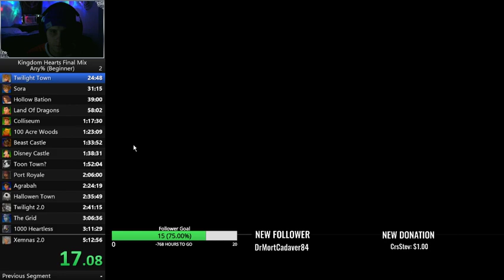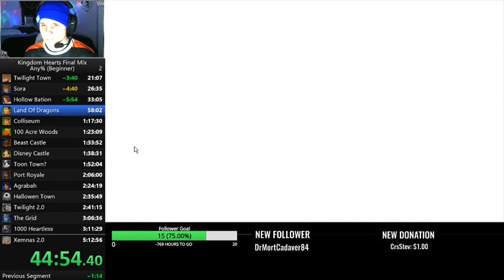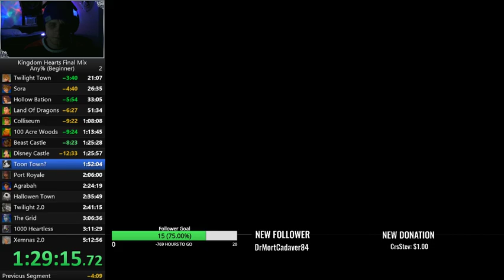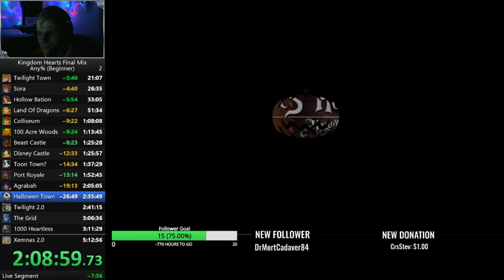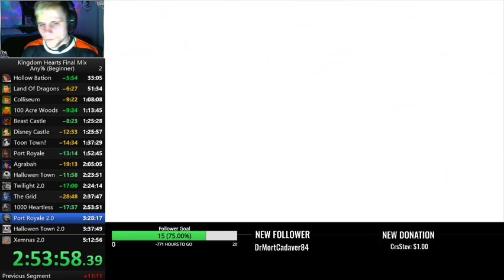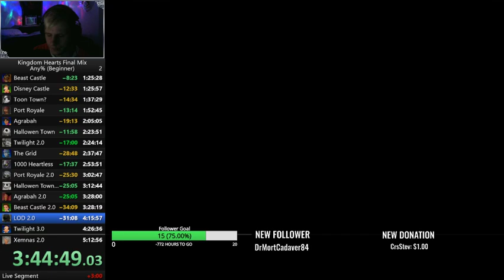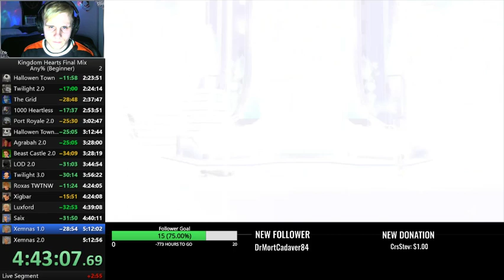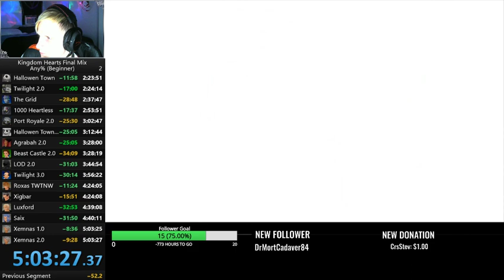Kingdom Hearts 2.5 Any% Speedrun 05:03:27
Speedrun of KH2.5